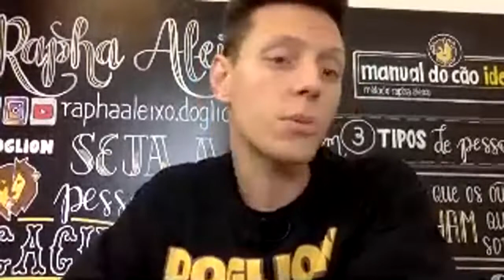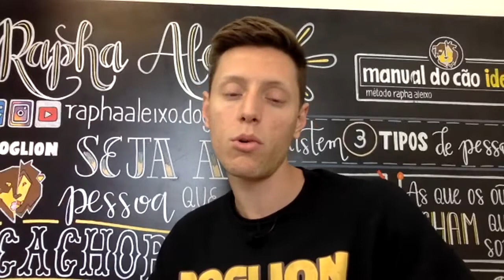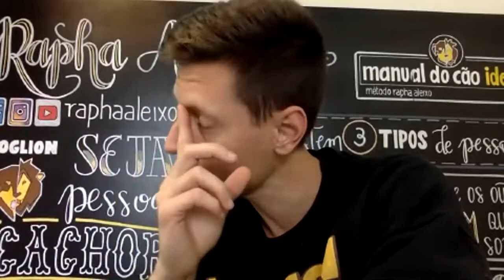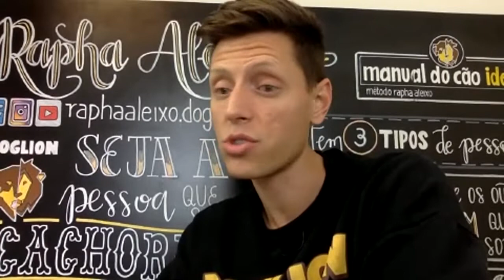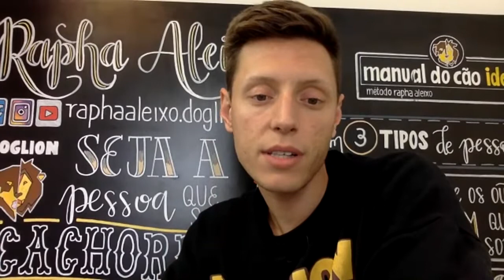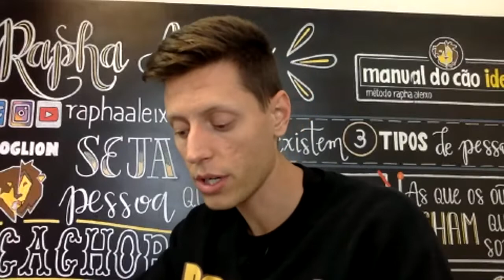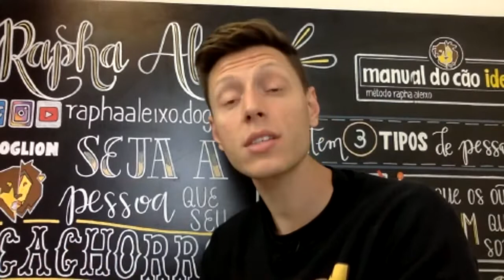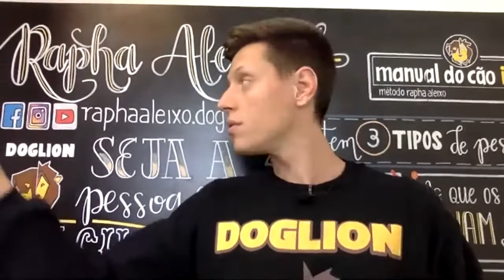#12 Notícia do Cão - Meu cachorro fugiu, e agora?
MATÉRIAS CITADAS